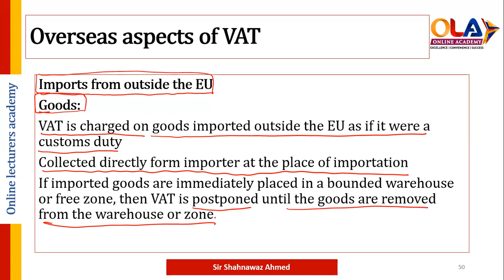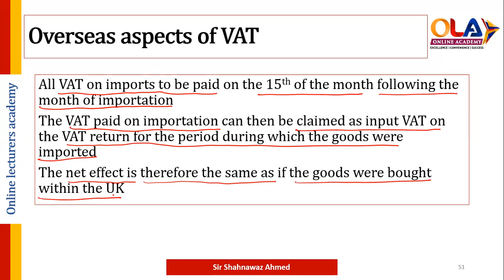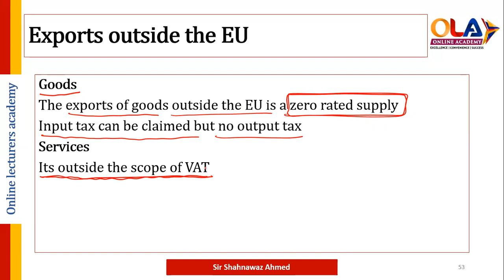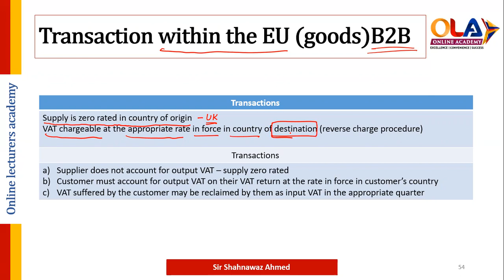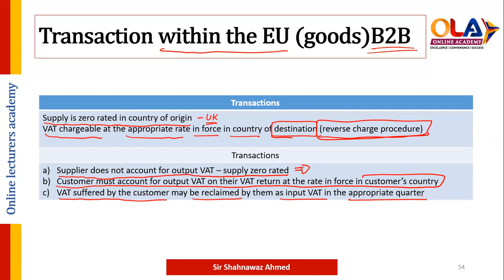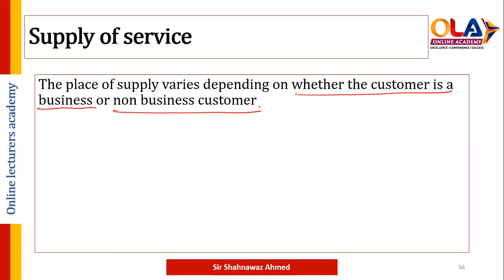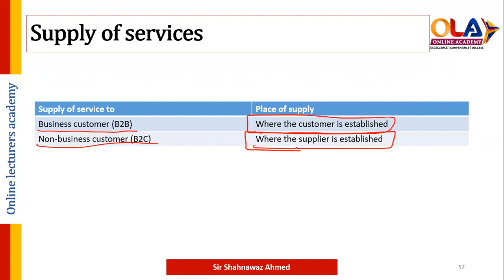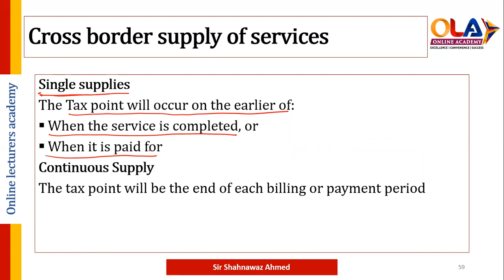Value Added Tax [VAT] - Overseas aspects मूल्य वर्धित कर [वैट] - विदेशी पहलू